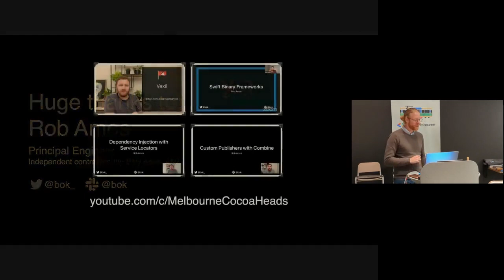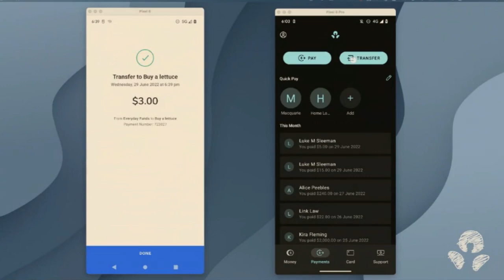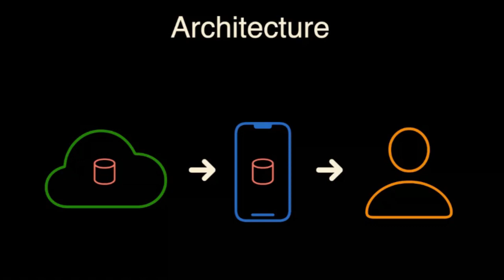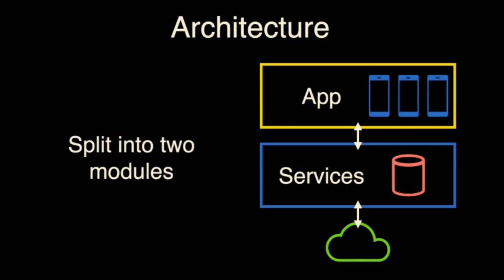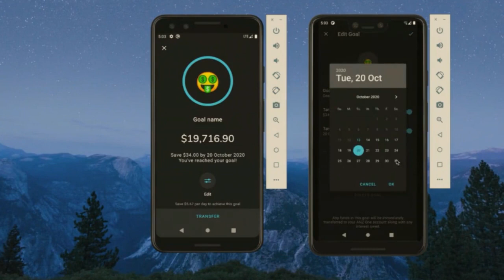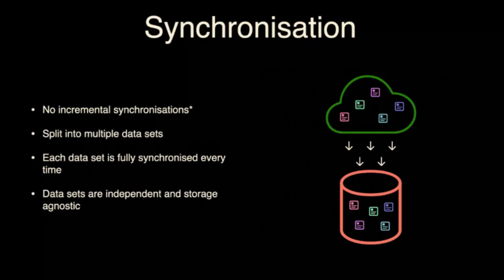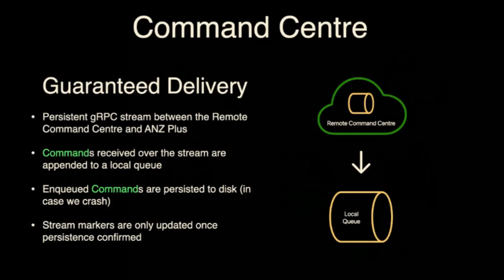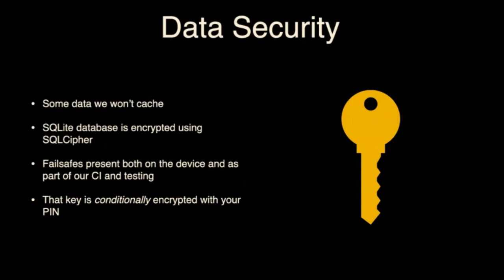Luke Sleeman: Designing ANZ Plus - An offline real-time first Android app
Recorded at the Jun 2022 Melbourne GDG meetup.